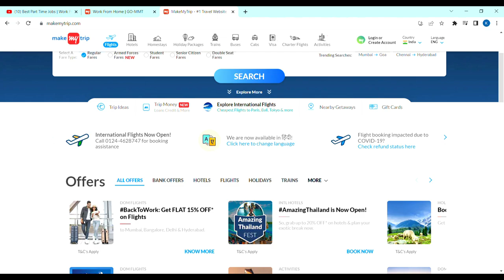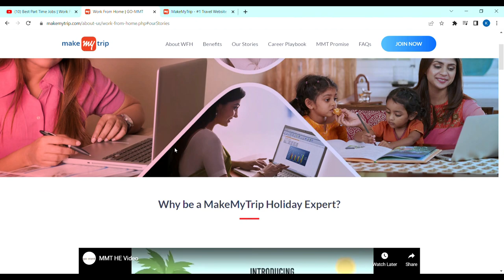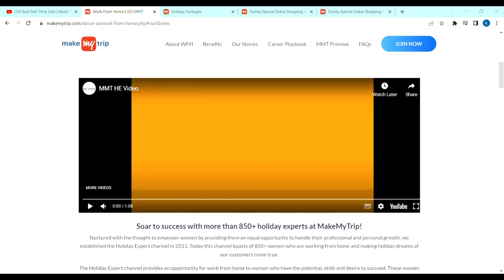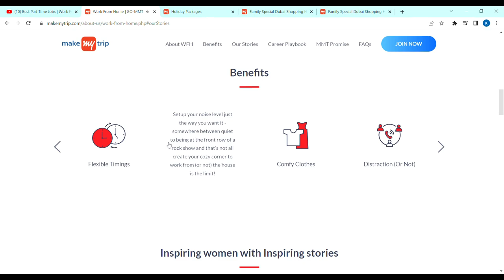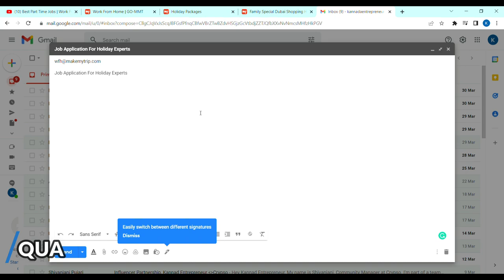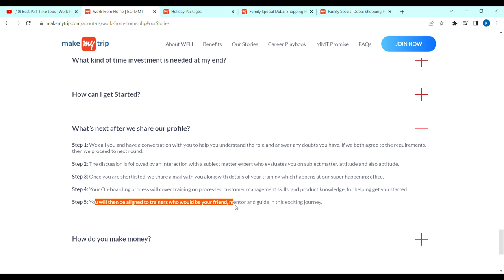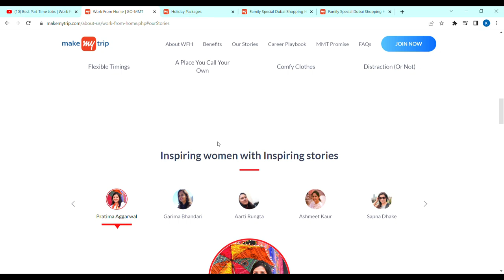Best Part Time Jobs In 2022| Work From Home In 2022 | Work From Mobile I | Make my Trip Jobs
In This Video, I've Explained Latest Part Time Work From Home Jobs From make my trip. Hurry up and Apply Now. make my trip is currently hiring 12th pass, Students, Freshers, Graduates, Housewives, Experienced Candidates For Holiday Experts role. This is the best opportunity for you to start your career. Qualification Required:- 12th pass, Students, Freshers, Graduate, Experienced Candidates Is Eligible & Can Apply For This Job.
✨ Important Topics ✨
female jobs
jobs for housewives
jobs for females
work from home jobs for housewives
work from home jobs for housewives in Kannada
holiday experts job
work from home jobs for females
jobs from mobile,
mobile jobs work from home,
time jobs, best part time jobs for college students,
best work from home for housewives,
freelancer,
Excellent income,
earn online,
Part time jobs explained in Tamil,
Part Time job for students,
earn money,
best income,
part time job for housewives,
part time job for housewife,
part time job for college students,
how to make money online in tamil,

work from online jobs Kannada | How to make money online kannada | COPY PAST jobs | data entry jobs online Kannada | part time jobs in Kannada  | data entry jobs work from home for students | data entry jobs
✨ Hashtags ✨